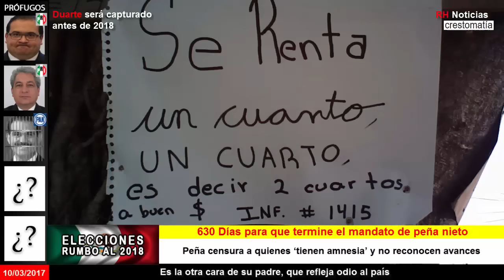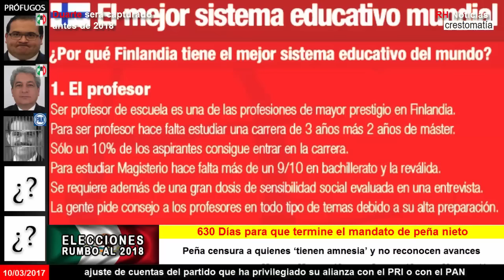PEÑA CENSURA A QUIENES ‘TIENEN AMNESIA’ Y NO RECONOCEN AVANCES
Fuente: La Jornada